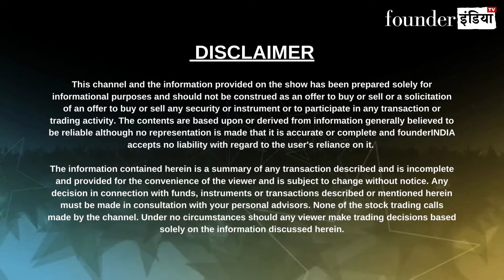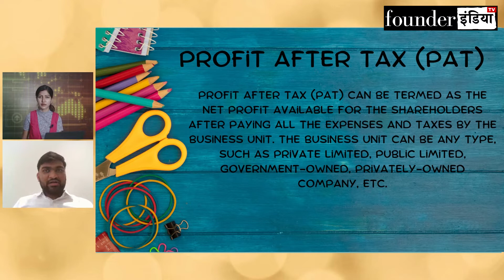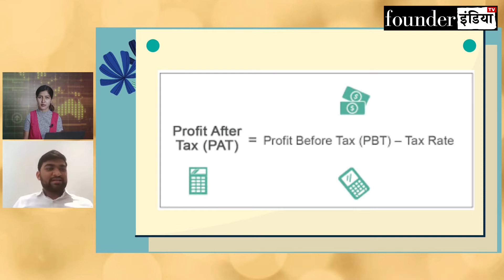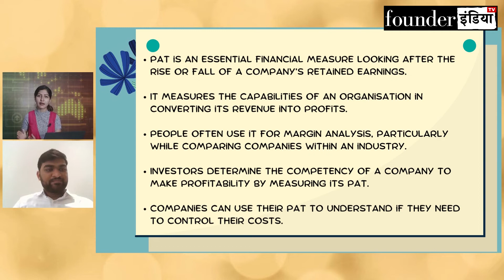What is PAT in Stock Market? Learn the ABC of Stock Market with Kanchan Nautiyal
देखिये आज के हमारे ABC of Stock market का ये खास Segment |
जानिए हमारे Stock Market Expert Ashish Patel के साथ|

Analysis of: What is PAT